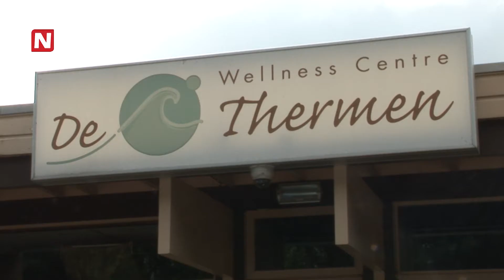N24actueel - Wellness Centre De Thermen in Rosmalen maakt doorstart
De deuren van Wellness Centre De Thermen in Rosmalen zijn maar kort gesloten geweest. Het faillisement van het saunacomlex in Rosmalen was vorige week nog een feit. Een week later staat het er heel anders voor bij De Thermen. Het Welness Centre maakt nu al een doorstart. Met de curator en andere belanghebbende partijen, zoals de verhuurder van pand, was een nieuwe regeling snel beklonken.

Eigenaar Laurens van Luxemburg van het saunacomplex in Rosmalen is blij dat alles zo snel kon worden geregeld. 'Er komen een aantal aanpassingen om  De Thermen weer de goede kant op te krijgen', aldus Laurens van Luxemburg. Er moesten helaas een aantal mensen ontslagen worden. Het meerendeel van het personeel kan echter blijven.

Door het sterk afnemende bezoekersaantal kwam het Wellness Centre in de problemen. 'De mensen geven hun geld minder uit aan luxe', vertelt Van Luxemburg. Hierdoor is de omzet flink gedaald en een faillisement was onvermijdelijk. Ook de brand in 2009 is hier debet aan geweest. De Thermen is destijds een aantal maanden gesloten geweest. Rond die tijd begon ook de crisis en dat heeft dubbel meegespeeld.

Bij het Wellness Centre in Rosmalen kan je niet alleen de rust in de saunacabines vinden. Er zijn diverse buiten-en binnenzwembaden. Er is een ontkleed en gekleed gedeelte. Op zondag is familiedag bij De Thermen. Kinderen zijn dan ook welkom. Daarnaast heeft De Thermen een beauty- en zonnestudio. Voor een uitgebreide massage kun je hier ook terecht. Ook biedt De Thermen in haar restaurant volop keuze voor lunch en diner. Ook een High-Tea hoort tot de mogelijkheid.

--- Nieuws uit de regio Den Bosch ***